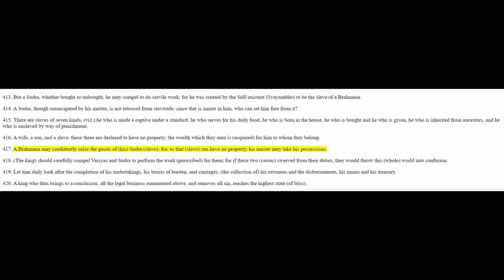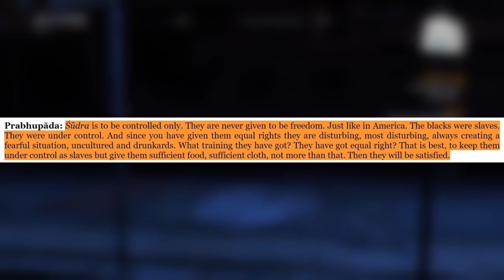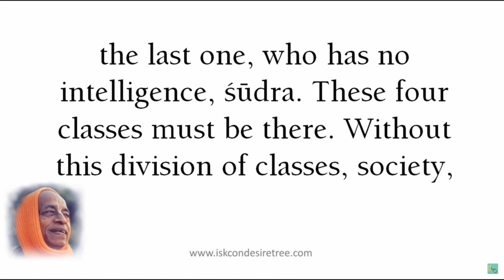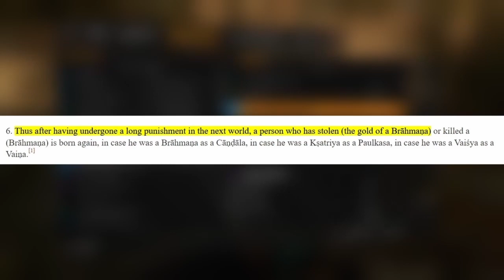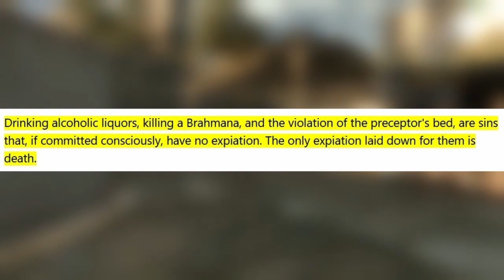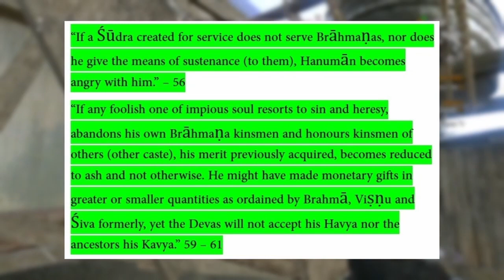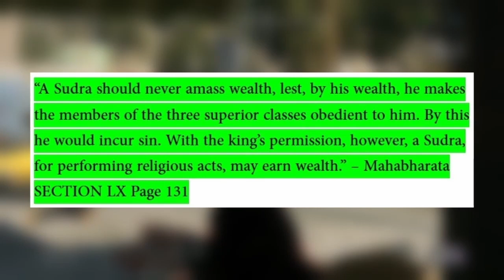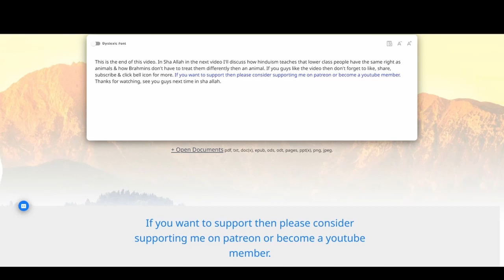Caste Discrimination In Hinduism ft Sadhguru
Recently Sadhguru in a video claimed Aurangazeb was supposedly a religious fanatic, that he oppressed Hindus in India. Little does he know, it’s not Aurangzeb but Hinduism that’s been oppressing Hindus in India. In this video I discuss how.